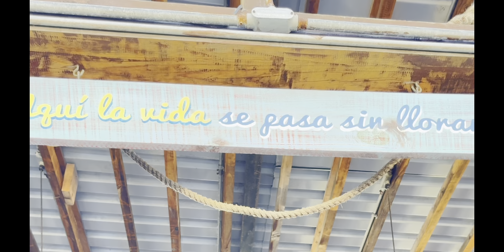en mazatlan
elmuchachoalegre es un restaurante en mazatlan con comidadeliciosa y ambienteagradable.